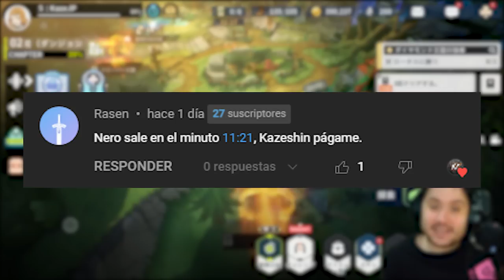¡SUBE TODOS TUS PERSONAJES A LR SIN COMETER ESTE ERROR! AFINIDAD Y RAREZAS EN BLACK CLOVER MOBILE